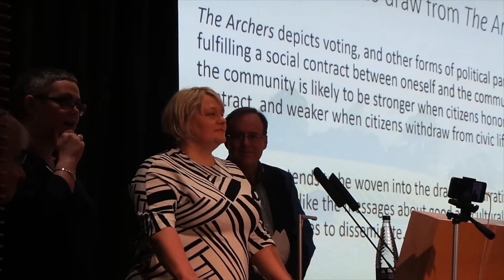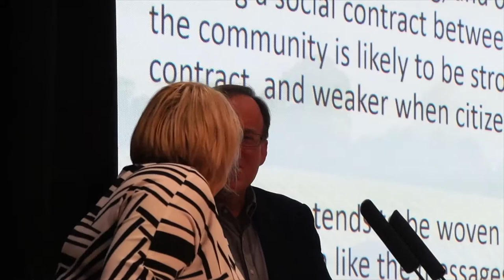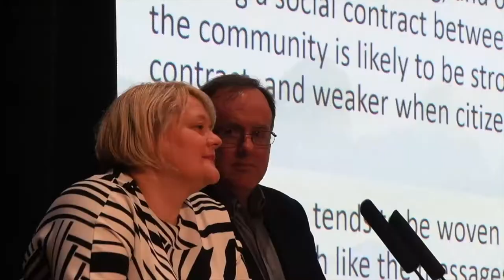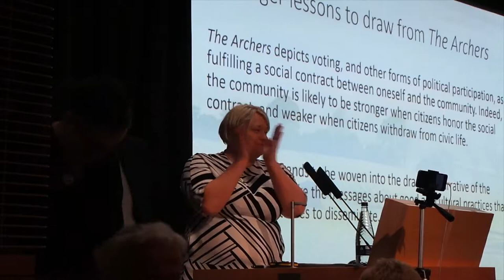The Pot Pourri Q&A Session at Academic Archers 2018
Papers covered were:

It’s Not Cricket: Fibbing in The Archers, from Dr Ruth Heilbronn and Dr Rosalind Janssen, University College London, Institute of Education

Fear, fecklessness and flapjacks: imagining Ambridge’s offenders, from Charlotte Bilby, Reader in Criminology, Northumbria University

Paths to the polling station at the village hall: Social networks and voting in Ambridge, from Dr Timothy Vercellotti, professor of political science, Western New England University in Springfield, Massachusetts

Conference videos
Life stories
Project evaluations